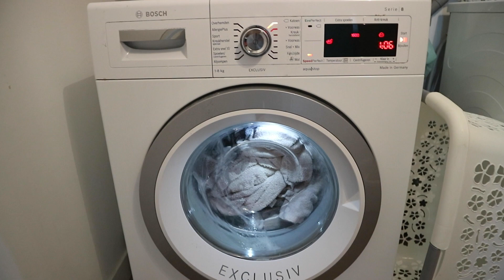CLEAN WITH ME ☆ BADKAMER Schoonmaken + Opruimen | Zenne Bakens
Hi! In deze video heb ik voor jullie weer een clean with me. In deze clean with me ga ik de hele badkamer schoonmaken + opruimen. Heel veel plezier met kijken!

Liefs, Zenne

☆ FILMING:
Camera: Canon m10
Editing: Adobe premiere pro + after effects
Thumbnails: Adobe Photoshop + Lightroom
Statief: Hama star 63

Liefs, Zenne